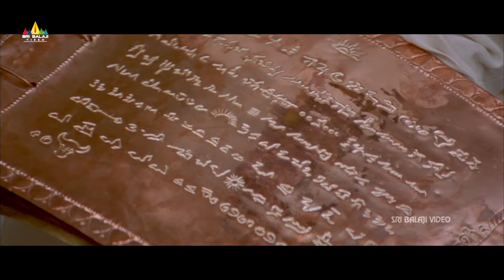NTR Best Scenes Back to Back | Vol 2 | Yamadonga Telugu Movie Scenes | SS Rajamouli@SriBalajiMovies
Watch Yamadonga Telugu Movie Scenes, Starring Jr NTR, Priyamani, Mamta Mohandas, Mohan Babu, Khushboo, Bramhanandam, Ali, Narendra Jha, Rajiv Kanakala, Directed By SS. Rajamouli.